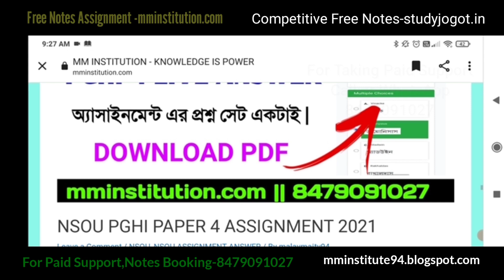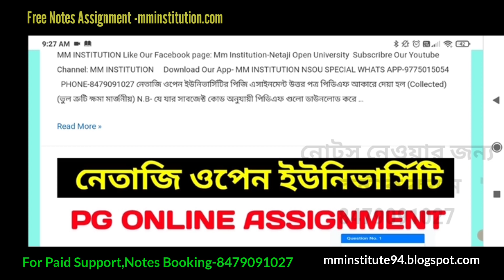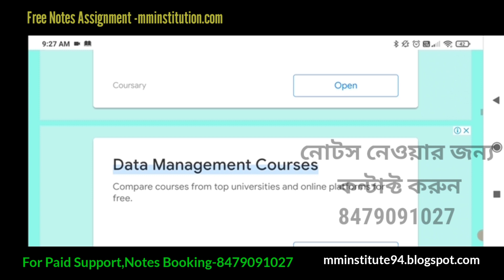Nsou Online Assignment Answer 2022 |Questions Bank Answer |Online Final Exam Answer| MM INSTITUTION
MM_INSTITUTION_official Site
COVERED TOPIC :
1. nsou
2. mm netaji open university
3. mm institution
4. nsou bdp assignment 2021
5. netaji subhas open university
6. nsou assignment 2021
7. nsou result 2021
8. bdp assignment 2021
9. nsou new update
10. netaji open university
11. nsou bdp online exam
12. nsou bdp result 2021
13. bdp 3rd year assignment 2021
14. netaji Subhas open university ne...
15. netaji Subhas open university ne...
16. nsou pg assignment 2021
17. nsou bdp
18. nsou exam 2021
19. open university
20. nsou reduced syllabus
21. assignment
22. bdp
23. bdp 1st year assignment 2021
24. netaji open university admission...
25. nsou app
26. nsou bdp question bank answer
27. nsou pg
28. নেতাজী ওপেন
29. NSOU EXAM
30. BDP EXAM
31. PG EXAM
32. NSOU ADMISSION
33. NSOU COLLEGE
34. netaji subhas open university assignment
35. nsou pg courses
36. netaji subhas open university admission 2019
37. nsou ma admission
38. netaji open university admission 2019
39. netaji open university admission
40. netaji subhas open university
41. netaji open
42. nsou courses
43. netaji subhas open university courses fees
44. netaji open university course list
45. netaji open university courses
46. netaji subhas open university courses
47. netaji open university distance course
48. netaji subhas chandra bose open university admission 2020 last date,
49. netaji subhas open university admission 2020,
50. netaji subhas open university courses & fees,
51. open university in kolkata,
52. netaji subhas open university admission 2021,
53. netaji subhas open university courses list,
54. netaji subhas open university m.a. courses,
55.netaji subhas open university
56.nsou 2021 exam date,
57.nsou 2021,
58.nsou result 2021,
59.nsou assignment 2021,
60.nsou bdp result 2021,
61.nsou bdp assignment 2021,
62.nsou pg result 2021,
63.nsou pg assignment 2021,
64.nsou admission 2021,
65.nsou pg admission 2021,
nsou 2021 exam date,
nsou 2021,